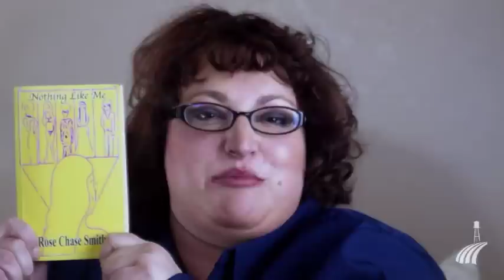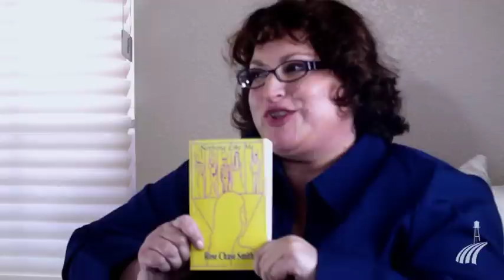Nothing Like Me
In our first sit down video interview, Andi Luna steps out from behind her computer and meets the author of the book Nothing Like Me, Rose Chase Smith. Andi and Rose discuss the book and what inspired Rose to write this wonderful book about a woman's journey.